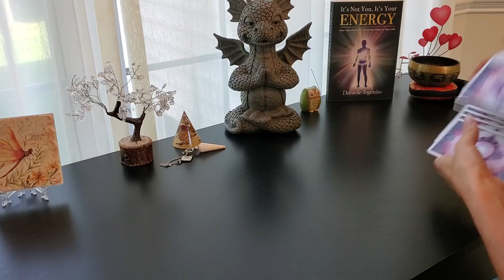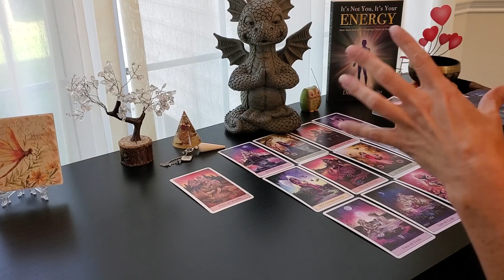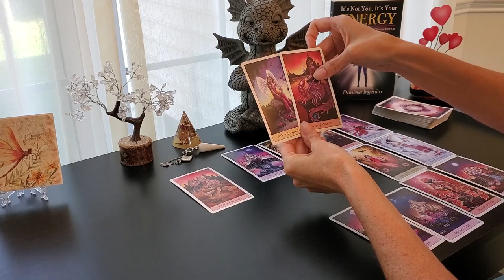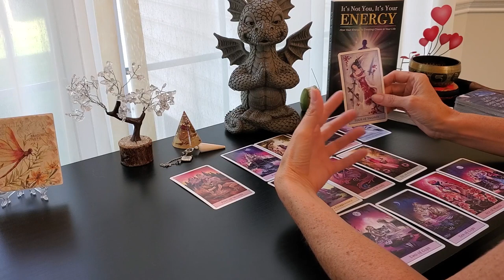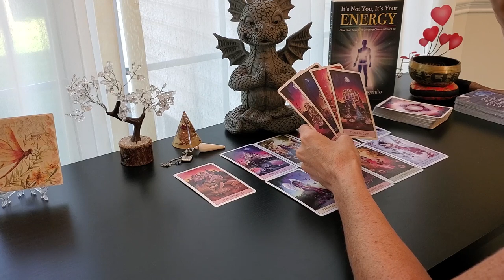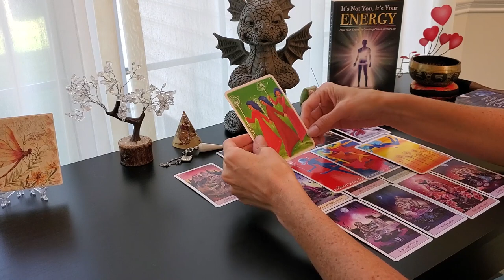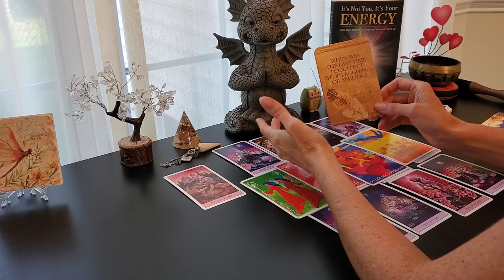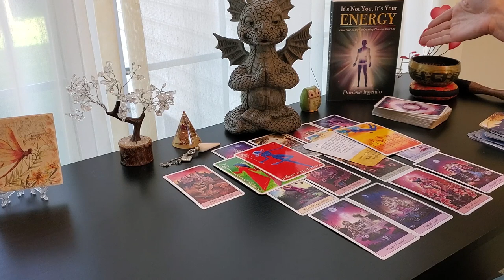LEO~Wow! This is What You Have Been Waiting For~ September 2021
A direct tarot message from Spirit for LEO September 2021!

Heal Your Childhood Trauma 3-Day Challenge
Starts Sept 13th!

Turning Pain to Power for Empaths & Codependent Women